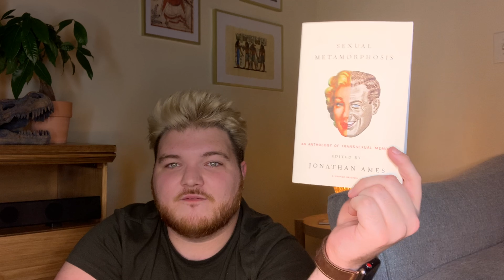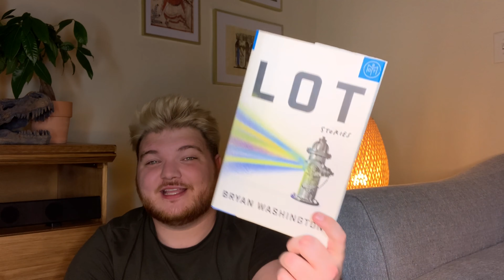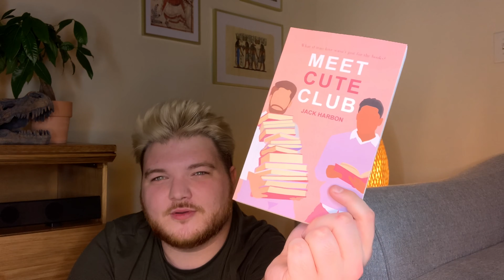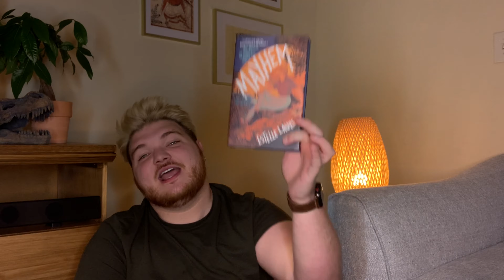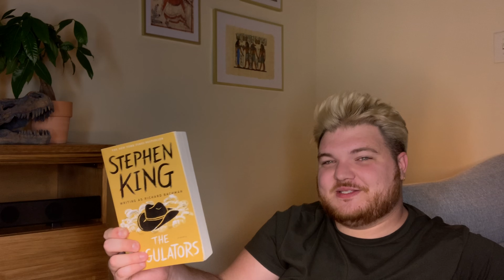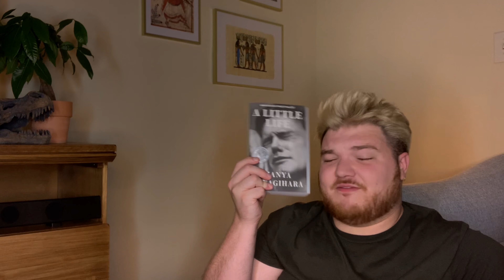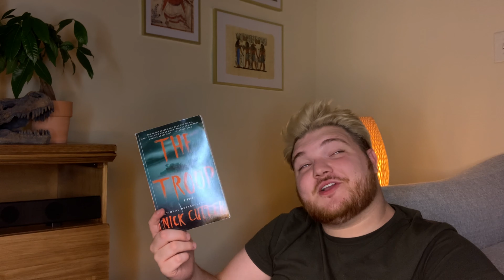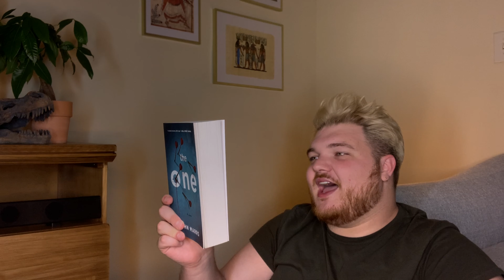September Book Haul | 2020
Please research and find what’s best for you to do to help!

In this video, I discuss the mass of books that I got over the past few months... all of which I’m extremely excited for. Enjoy!